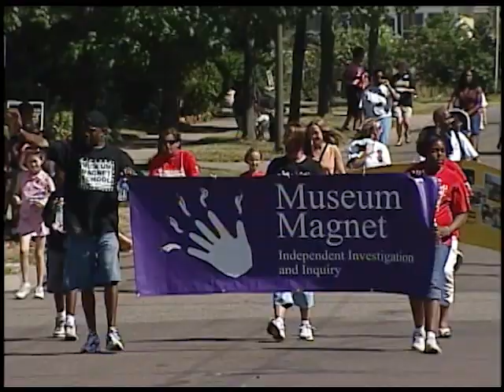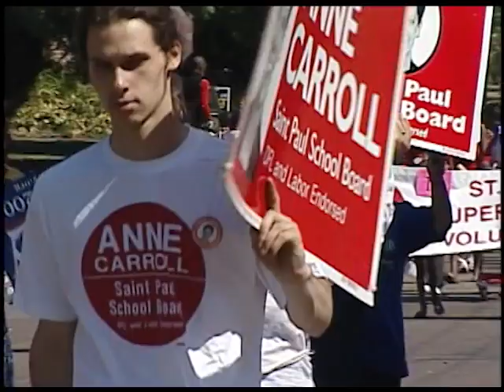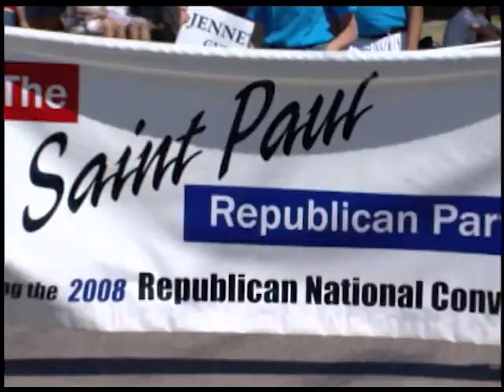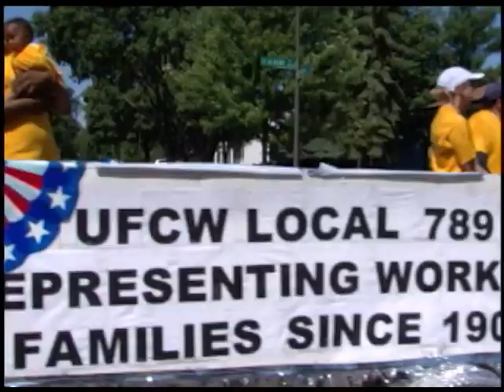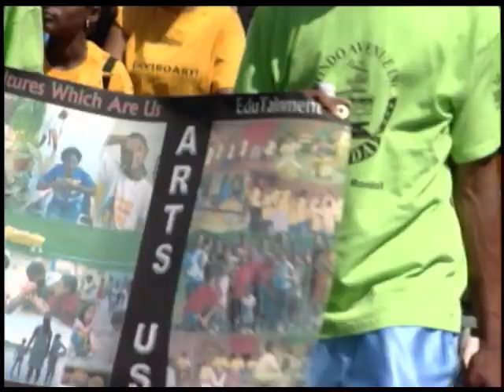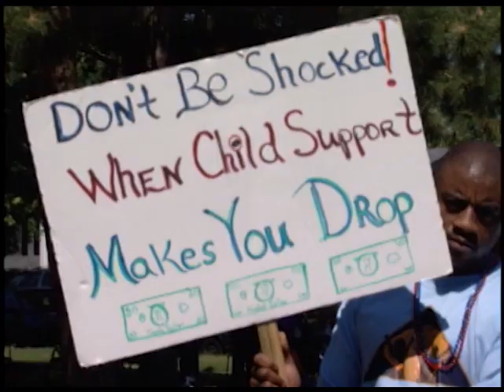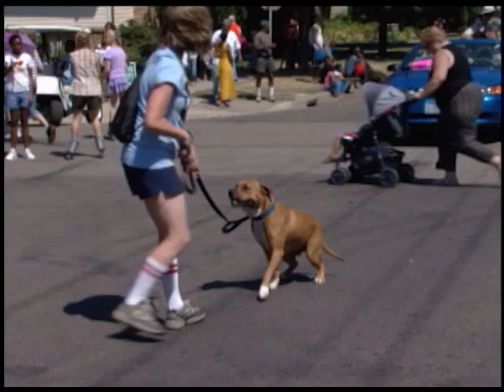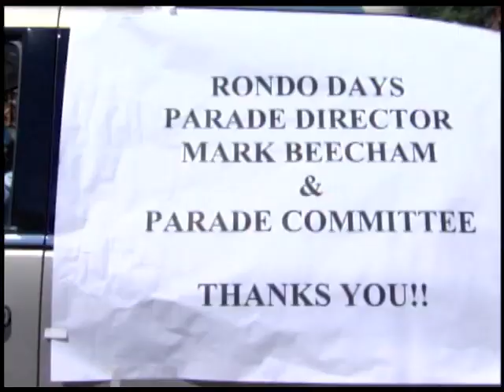2007 Rondo Days Parade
The 24th Annual Rondo Days Festival
 Carroll Ave and Saint Albans St., St Paul, MN

ANNOUNCERS: Stan Frelix and Bernard Foster, from the deck of the Sterling Club- the second oldest Black Men’s social club in the USA, with Vianne Braddock Burch reporting along the parade route., including Jackie Cooper, Rondo Board member, whose parents lived in the Rondo community for 75 years. Also interviewed Gerald (didn’t get the last name. Please message us if you know!) from the Employment Action Center’s Young Dads’ Program at Resource Inc., and Rondo Days founders Floyd Smaller and Marvin Anderson, speaking on the 24 years of celebrating the spirit of Rondo;  Adrian Beecham, aspiring Rondo Days Parade director and daughter of director, Mark Beecham
PARTICIPANTS include: Parade Grand Marshalls: The 2007 State Champions, Girls Basketball team from St Paul’s Central High school; City of St Paul Mayor, Chris Coleman; Fire Department ladder 13;  Chief of Police: John Harrington; Pilgrim's Baptist Church float along with Mount Olivet Baptist Church and many other religious organizations and clubs, candidates and political parties; The Winter Carnival Vulcans; The Unlimited and Next Level  Drill Team, dir. Stephen Graham from Minneapolis, MN and many other Drill Teams marching in the parade; Son of Rondo Neighborhood and future First Black Mayor of the city of St. Paul, MN, Melvin Carter, campaigning for the St Paul City Council;  Al Franken’s Senate campaign; UFCW Local #789;  Tru Breed Motorcycle club and the Class Act motorcycle club; The Fairway foundation playing golf; Stepping Stone Theater; Waynewood School of Hope Charter school, Resource Inc.; City of St Paul department of Human Rights, celebrating 40 years; Minnesota for Obama 2008 Presidential campaign.
CREDITS:  Producer: Steve Brunsberg; Director: Heinz C. Iwen; Electronic Graphics: Mike Peden; Audio Engineer: Steve Brunsburg; Camera Operators: Walter Doehne, Jacquie Maddix, Steve Cobb, Tina Castillo